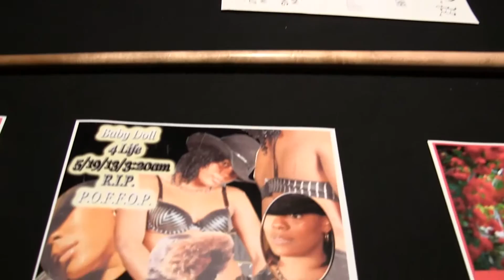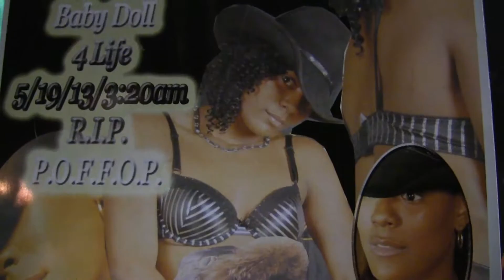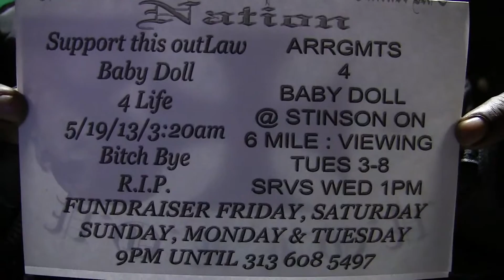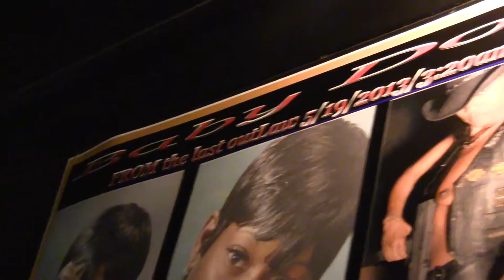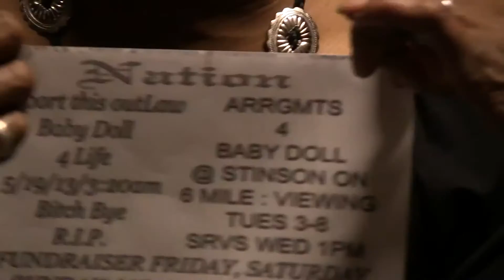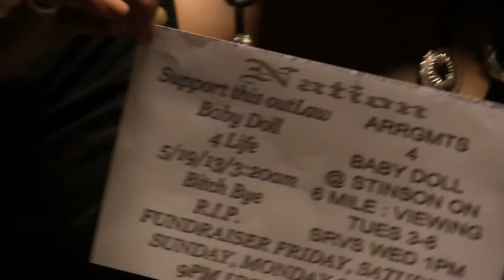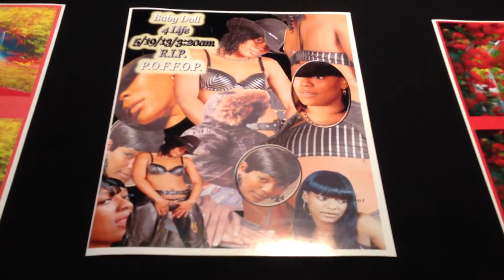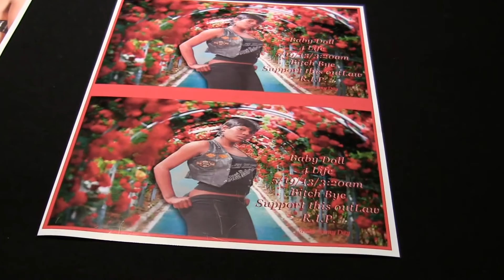MrSan44Man With A Tribute To Baby Doll & A Mothers Loss @ The HQ (Detroit Raw)